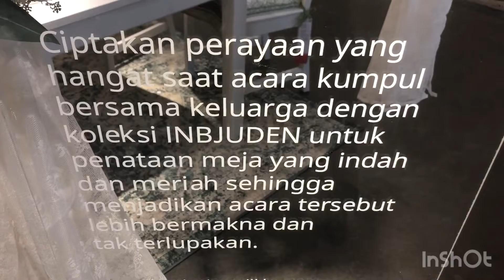dekorasi akad minimalis dari IKEA!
Inspirasi dekorasi lamaran, akad nikah estetik minimalis dari IKEA.